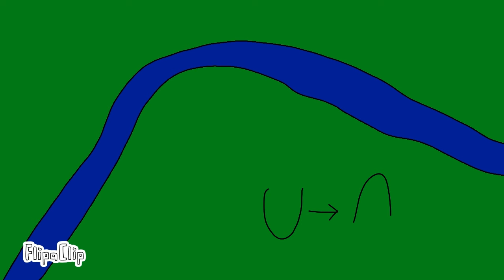The Platte Rivers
Eric talks about The Platte River and its two tributaries for 3 minutes.

Beach - Plok!
Hidden Intro Results 2 - Mario Golf 64